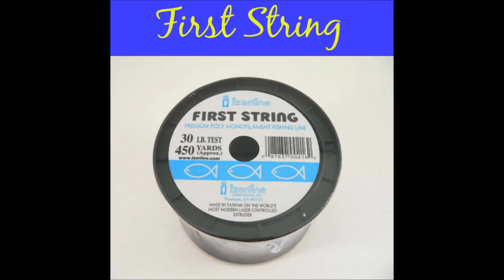Izorline Ad 41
Travis Allsup